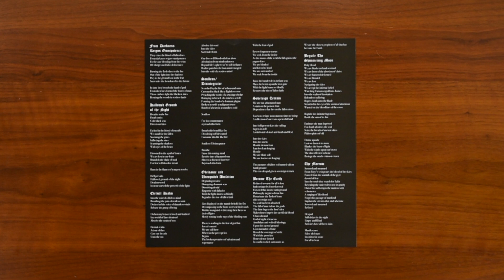Reveal 0341: Pyrolatrous - Teneral - relic95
Today, we are looking at Teneral by Pyrolatrous, released by Gilead Media as catalog number relic95…